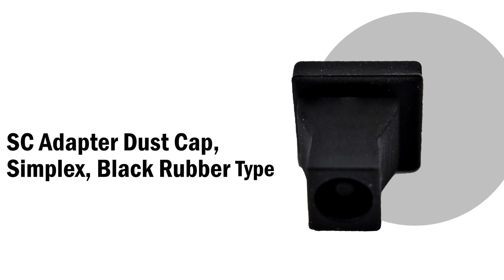This Week's Featured Products 06/25 Precision Fiber Products, Inc